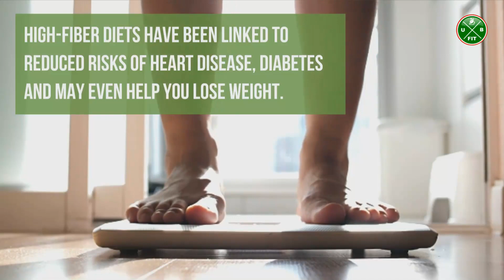Fiber Loaded: 10 Foods with More Than an Apple | You Be Fit Nutrition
Do you want to get more fiber in your diet? Look no further than this video! Fiber Loaded: 10 Foods with More Than an Apple will show you some of the healthiest and most delicious options for getting your daily dose of fiber. From legumes to whole grains, nuts and seeds, there are so many options that don't just involve eating apples every day! Learn about how much fiber each food provides, as well as tips on how to incorporate them into your meals.